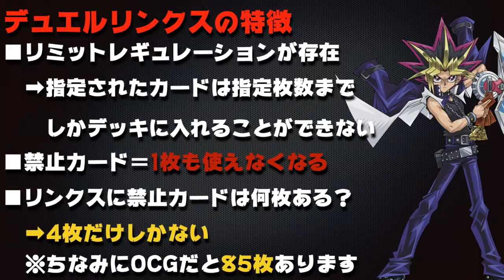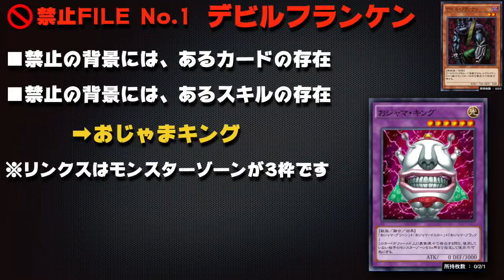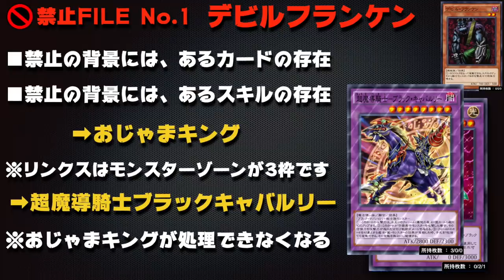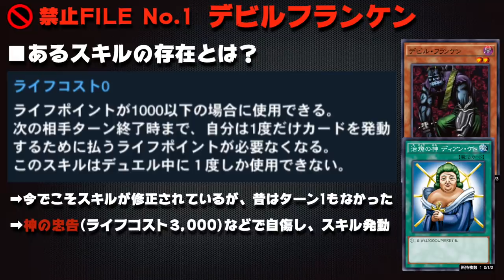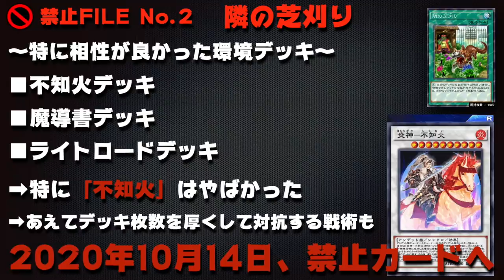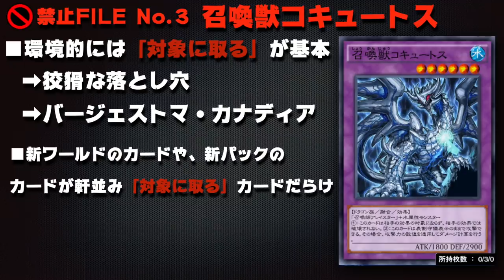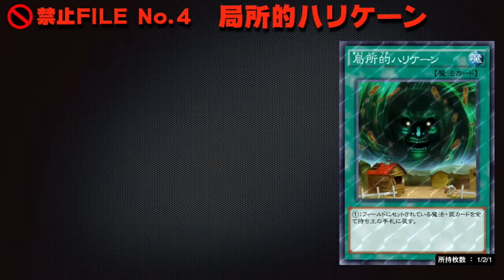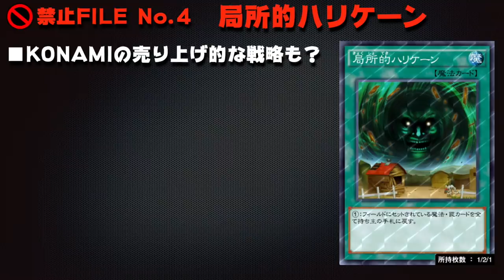【遊戯王】デュエルリンクスの環境をぶっ壊した禁止カードの歴史を解説【遊戯王デュエルリンクス 実況】【YuGiOh DuelLinks】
デュエルリンクスの歴史
リンクスの環境を崩壊させた
禁止カードの歴史について
解説動画を作ってきました
リンクス知らない方にも
わかりやすく作ってきたつもりです！

メンバー登録はこちら

実況に使っている機材

▼イヤホン

▼キーボード

▼webカメラ

デュエルリンクスおすすめ動画

コメントに関するお願い

✅使用楽曲
　　など